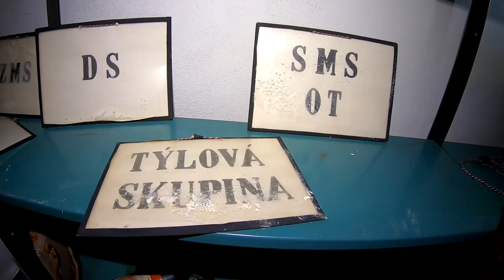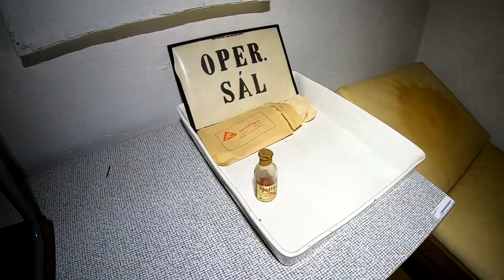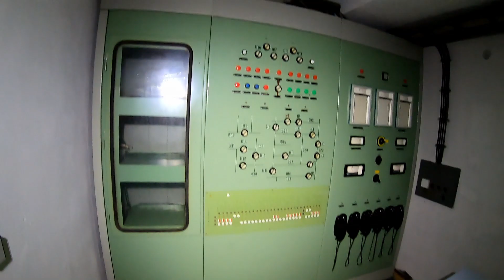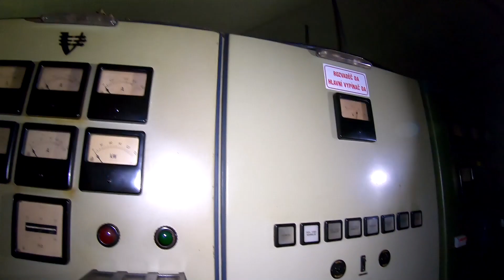Bývalý CO kryt VS - Galbytour 2020